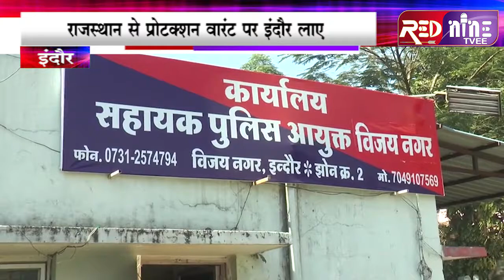इंदौर || राजस्थान से प्रोटेक्शन वारंट पर इंदौर लाए | दस हजार का इनाम घोषित था || CRIME NEWS REDNINE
विजय नगर थाना क्षेत्र के कुछ ही कदम की दूरी पर व्यापारी संदीप तेल की गोली मारकर  हत्या कर दी गई थी इस मामले में पुलिस ने पूर्व में राजस्थान के गैंगस्टर सुधाकर मराठा और केबल व्यवसाई रोहित शेट्टी सहित अन्य आरोपियों को गिरफ्तार किया था मामले में 19 करोड़ रुपए के लेनदेन को लेकर इस हत्याकांड को अंजाम दिया गया था जहां गैंगस्टर सुधाकर मराठा के इशारे पर इस हत्याकांड को अंजाम देने वाले शूटर देवीलाल और उसके साथियों द्वारा गोली मारकर हत्या कर दी गई थी चर्चाओं में रहे हत्याकांड में परत खुलने के बाद एक के बाद एक आरोपियों के नाम सामने आते रहे इस घटना के बाद से पुलिस  कई आरोपियों को अपनी गिरफ्त में ले चुकी है  मामले से जुड़े इनामी आरोपी को राजस्थान  पुलिस ने गिरफ्तार किया था इंदौर पुलिस  देवीलाल को  प्रोटेक्शन वारंट पर राजस्थान से लेकर आई है